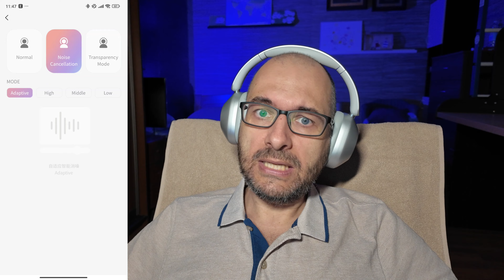Обзор Picun F6 - наушники с активной системой шумоподавления и автономностью 120 часов